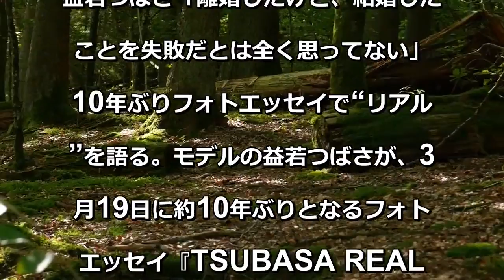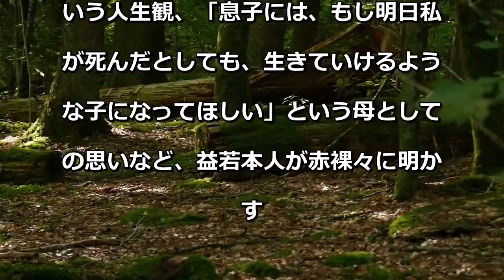益若つばさが10年ぶりフォトエッセイ発売 結婚＆離婚に対する思いや人生観語る